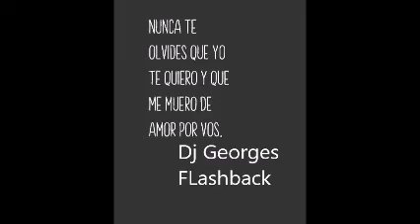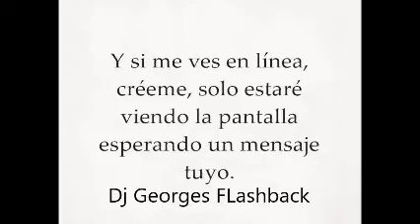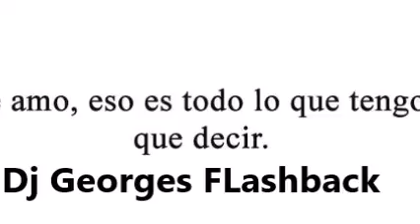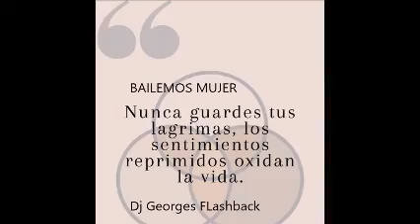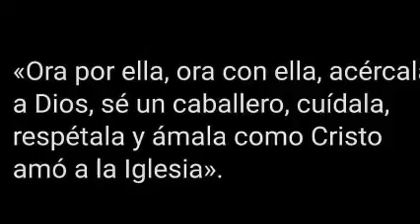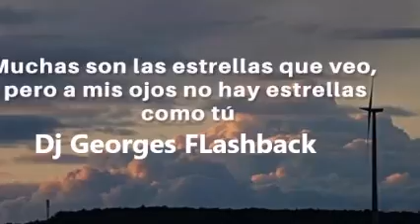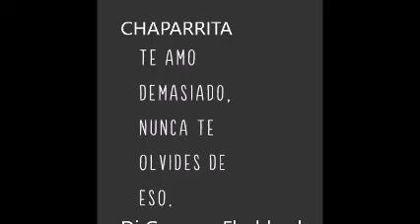TE AMO & BALADAS MIX & THE VINYL COLLECTION MICV & Dj GEORGES FLASHBACK & 100 % MEXICANO